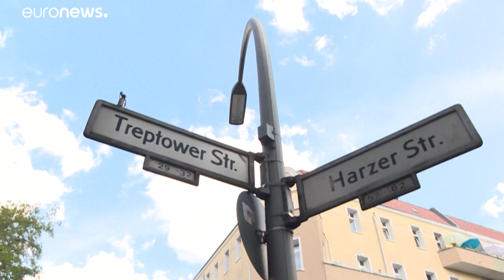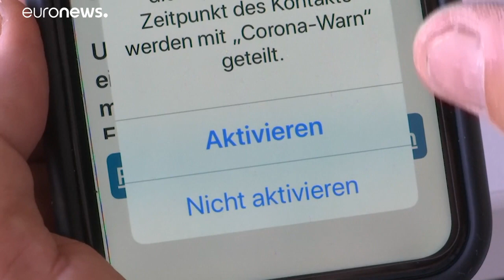Coronavirus-Ausbrüche in Deutschland: Infektionsherd Großschlachterei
369 Haushalte in Berlin Neukölln stehen unter Quarantäne. Die Zahl der Infizierten ist weiter angestiegen. Auch mindestens 40 Arbeiter in einer Großschlachterei haben sich angesteckt